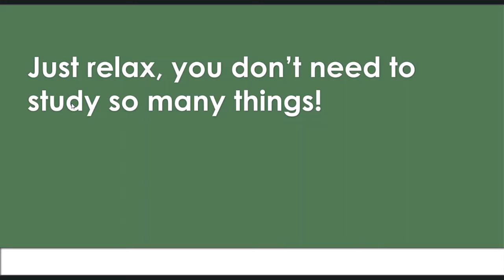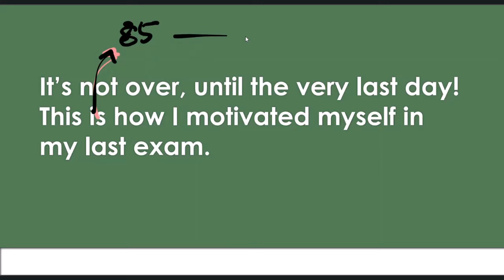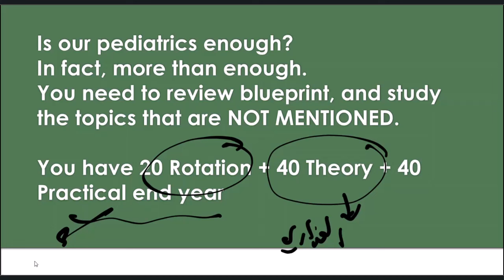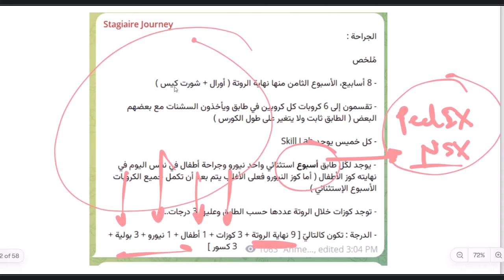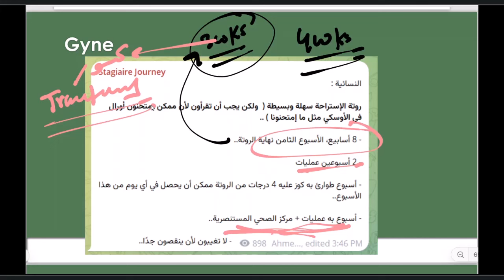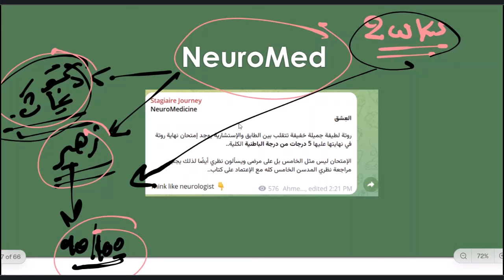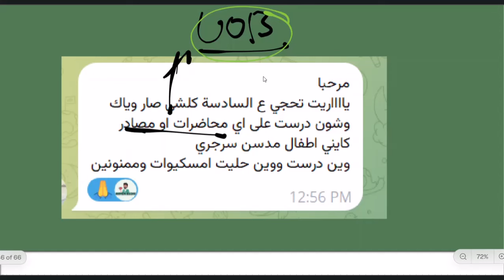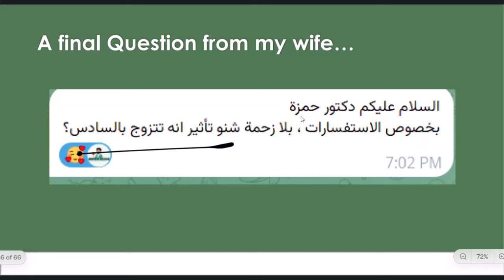6th Grade Review, Updates for 2024-2025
0:00 Hi 6th
1:06 General Tips
17:08 Pediatrics
35:10 Medicine
45:28 Surgery
1:00:16 Gyne
1:11:57 Minors
1:27:45 Questions